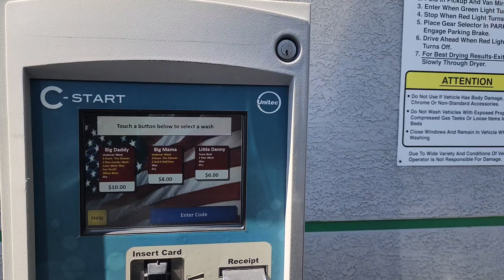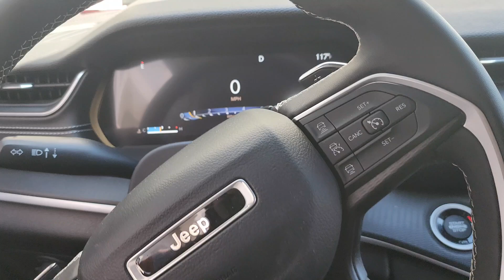Let's try a @LooniverseVegas car wash at Sinclair in Vegas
decided to try out Coach favorite car wash to see how clean my rental would be.